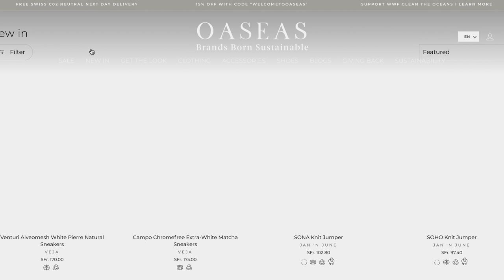VLOG | Daily Outfits & Hiking 4000m Summit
A couple days of ethical and sustainable outfits and some family mountain adventures hiking and skiing Breithorn 4164m summit in Zermatt.

- My favorite items from OASEAS -

Discover the prints of the Swiss Alps under a new angle made by my brother. Decorate your home, offer it to a loved one or simply make yourself happy.

FREE
ethical jewelry